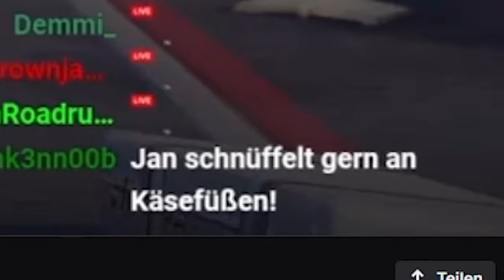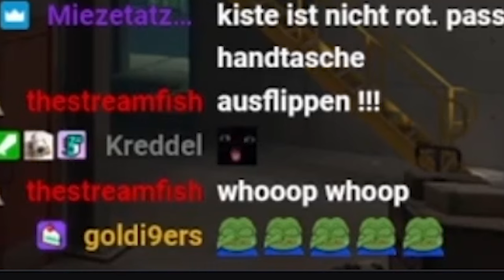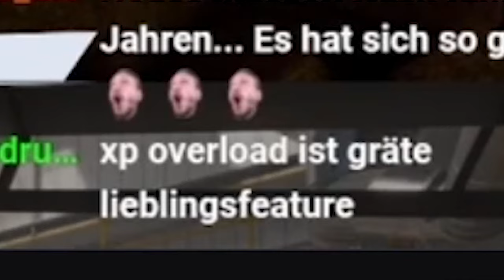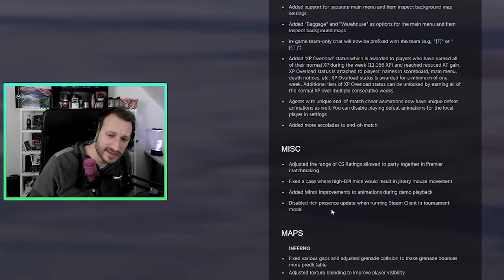Das NEUE CS2 UPDATE = ein BANGER! | CS2 Arms Race + Kilowatt Case + New Knife (Live Reaction)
ENDLICH ist das neue CS2 Update da! (Ich hab euch ja gesagt, dass die was kcohen ;D) Neben unserem geliebten Modus Arms Race der nun endlich zurück kommt gibt es auch eine neue CS2 Case, ein neues Knife und viele tolle Dinge, die darüber hinaus hinzugefügt und oder gefixed/verbessert wurden :D LETS GOOOOOOOOO!